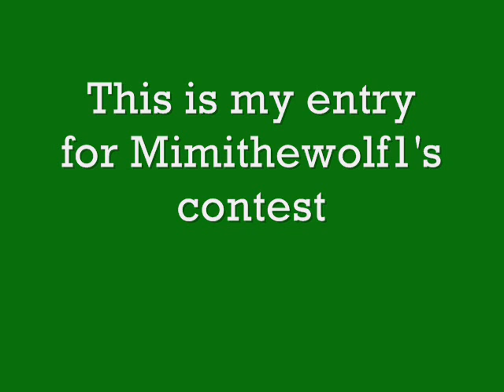HTF Hacta Drawing Contest entry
This is my entry for MImithewolf1's drawing contest.

I drew this by hand and colored it by hand as well. Hope you like it!